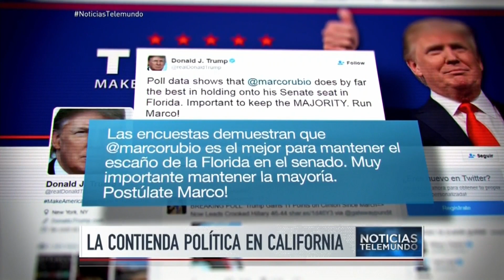Trump recibido de nuevo por protestas en California | Noticiero | Noticias Telemundo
Video oficial de Noticias Telemundo. Decenas de personas se manifestaron en contra del precandidato republicano en Fresno y en San Diego.